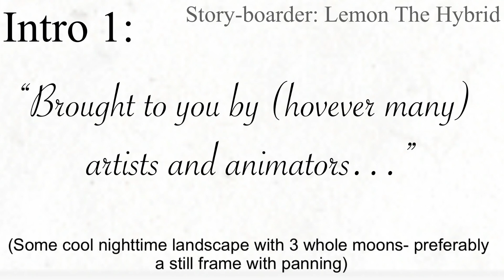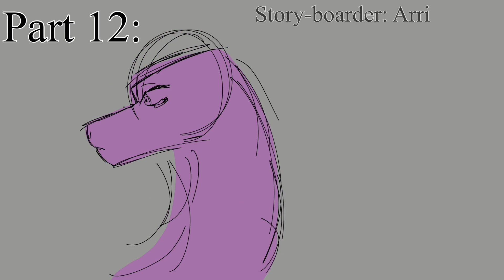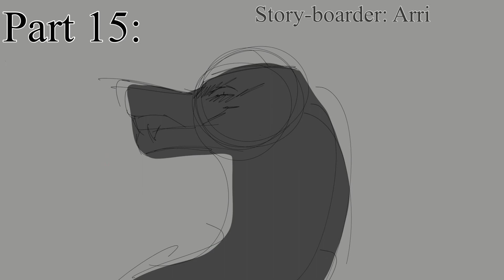KIDS// Storyboarded Wings of Fire MAP call [ON HOLD]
After a month and a half of production I’m thrilled to announce the arrival of my next multi animator project! It’s been a while since I first began developing the script and storyboard, and I really hope that this project turns out successfully. Huge thanks to @arri655 for helping out with the character designs and storyboard, as well as Kosher on discord for doing the line-art for the thumbnail!

Project overview: This project basically just focuses on the events of Darkstalker legends, and how Darkstalker’s upbringing and family issues contributed to his gradual mental decline, as well as the impact it had on those in his life

Intro 1:

Intro 2:

Part 1:

Part 2:

Part 3:

Part 4:

Part 5:

Part 6:

Part 7:

Part 8:

Part 9:

Part 10:

Part 11:

Part 12:

Part 13:

Part 14:

Part 15: @Toastyy

Part 16:

Part 17:

Song - Kids by MGMT